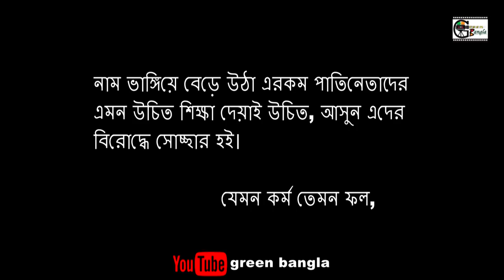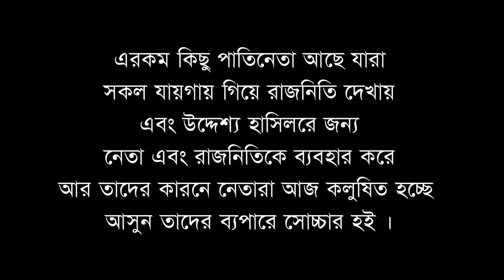পাতিনেতা সিরিজ ১-৫।একের ভিতরে পাঁচ। Belal Ahmed Murad।New Bangla Natok। Sylheti Natok। Comedy Natok।